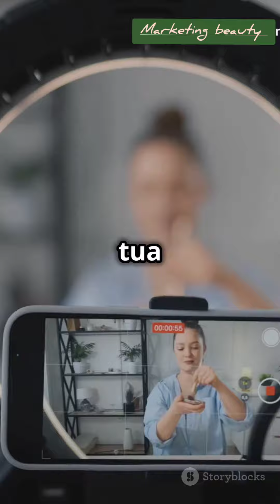vuoi diventare virale su youtube? TikTok? Instagram? LinkedIn?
"Come trovare nuovi clienti e aumentare le vendite, Tutti i segreti per attirare nuovi clienti ,: Come utilizzare i social media e raggiungere nuovi ... dermopigmentista, makeup-artist, tatuatore